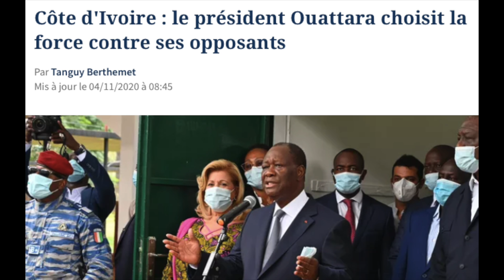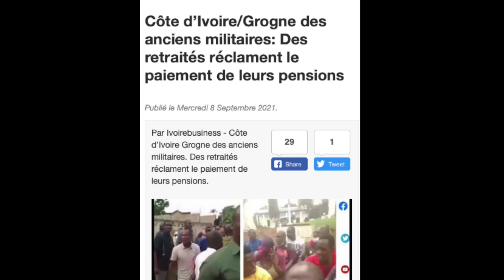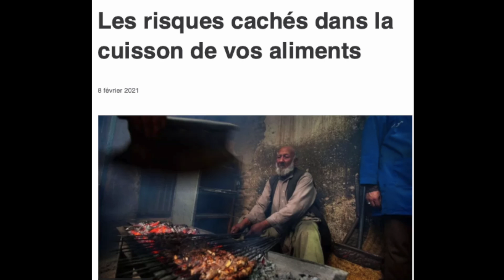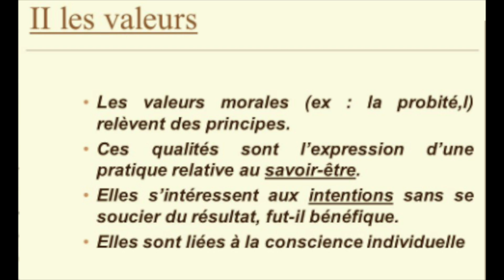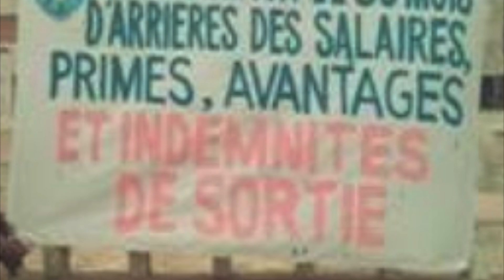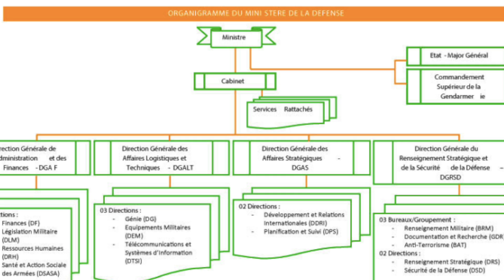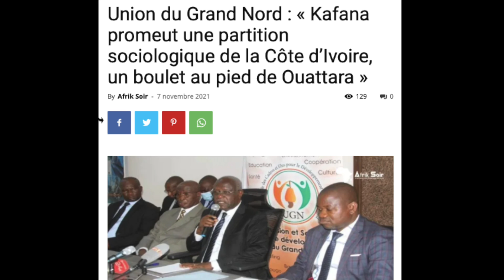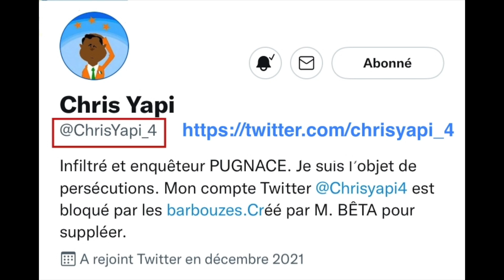MINISTÈRE DE LA DÉFENSE : LA GRANDE MISÈRE DES CANTINIÈRES, ESCLAVES DE TÉNÉ BIRAHIMA OUATTARA.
L'année 2021 s'est achevée avec son lot de désordres, qui continuent depuis les élections d'octobre 2020. Ces désordres continuels ne font que corroborer la fragilité de la société ivoirienne au plan social. Le nouveau dictateur des lagunes a mis hors d'état de nuire la dignité de la Côte d'Ivoire. Ainsi, malgré les pleurs des couches sociales pauvres, Alassane Ouattara ne cesse d'enfoncer le pays dans une pauvreté qui, si l'on n’y prend garde, restera gravée dans la mémoire des Ivoiriens, comme étant l'époque de la pire crise humanitaire et budgétaire de la nation.